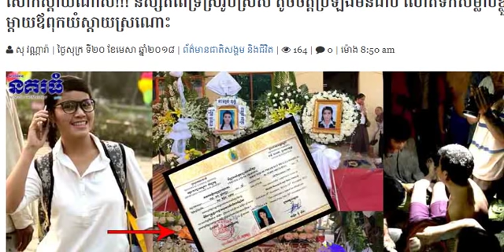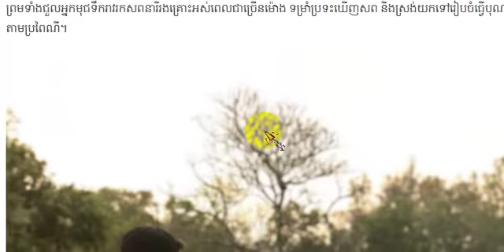ព្រឺរោមណាស់ !! កំពុងតែធ្វើពិធីបុណ្យសព និងលេងភ្លេងពិណពាទ្យ ស្រាប់តែឃើញ​ទោងយោលដោយខ្លួនឯងមានវីដេអូ